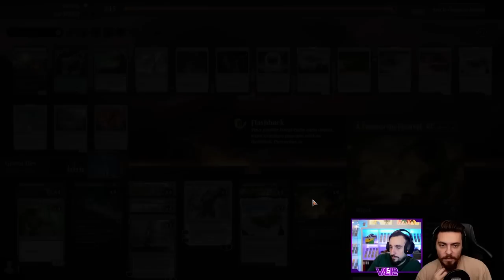MONO VERT DEVOTION ! LE PIONEER SUR ARENA ! LE MEILLEUR DECK DU FORMAT SAUF POUR NOUS !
Lundi : Val&PL à partir de 19h ( Qui fait Kiffer ? )
Lundi : PL à partir de 10h
Jeudi : Val à partir de 10h
Vendredi : Val à partir de 10h

Deck
2 Boseiju, celui qui résiste (NEO) 266
2 Repaire de l'hydre (AFR) 259
4 Nykthos, reliquaire de Nyx (THS) 223
4 Elfes de Llanowar (DAR) 168
14 forêt (SLD) 50
4 Mystique elfe (M14) 169
4 Troll primaire (KHM) 185
4 Cavalier d'épines (M20) 167
4 Kiora, mandeuse de béhémoth (WAR) 232
4 Karn, le grand créateur (WAR) 1
2 Souverain des cieux, navire amiral du consul (KLR) 272
4 Havre de Sauleloup (THB) 205
4 À l'assaut du Festival (MID) 200
4 Bête frappée d'amour (ELD) 165

Réserve
1 Citadelle de sombracier (M15) 242
1 Puce détraquée (BRO) 199
1 Lisseur de métropole (BRO) 233
1 Crypte de Tormod (M21) 241
1 Aiguille à sectionner (MID) 257
1 Cœur de Kiran (KLR) 242
1 Corbillard illicite (SNC) 246
1 Le Cerveau de Pierre (BRO) 247
1 Sphère d'amortissement (DAR) 213
1 Chaudron pestilentiel (STX) 154
1 Bombe à rochet (SOM) 196
1 Chariot d'Esika (KHM) 169
1 Souverain des cieux, navire amiral du consul (KLR) 272
1 Statue du Dieu-Pharaon (WAR) 238
1 Portail de Phyrexia (BRO) 240

Intro 00:00
Decktech 02:08
Gameplay 08:01